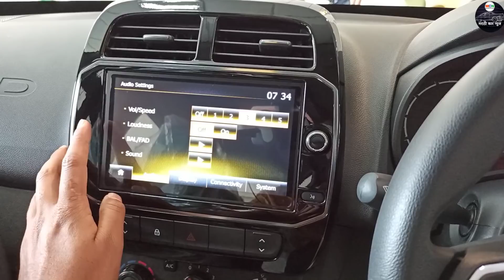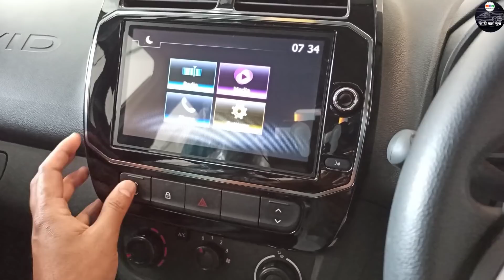🔥Renault Kwid🔥 1.0 Neotech पहा सर्व माहिती मराठी मध्ये.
all information of renault Kwid Neotech limited edition explain in marathi language with Vishal Vidhate.

Special Thanks Renault Chinchwad Pune